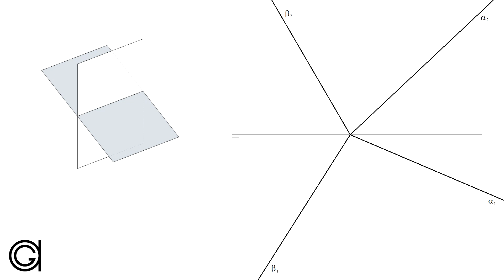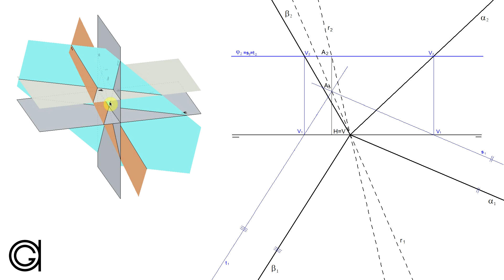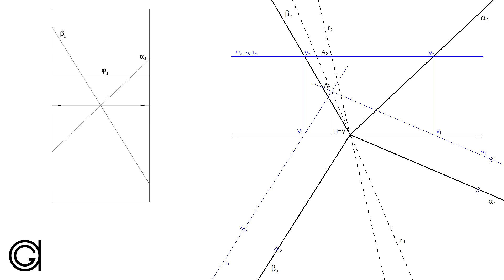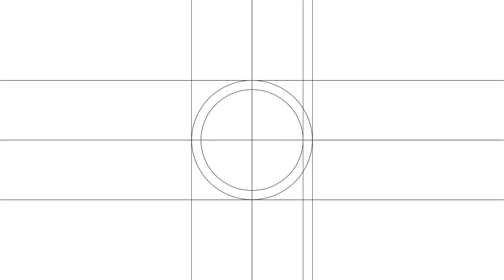Intersección de planos oblicuos con el mismo vértice en Sistema Diédrico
Aprende a resolver intersecciones de planos oblicuos en sistema diédrico, en el caso particular de que los planos comparten vértice en la línea de tierra. Para ello utilizamos un plano auxiliar horizontal.

Curso Básico de Sistema Diédrico
Aprende diédrico desde el principio y adquiere la base necesaria para que te parezca sencillo. Punto, recta y plano. Incluye 20 láminas imprimibles con 75 ejercicios para que puedas practicar y 4 test muy didácticos para afianzar lo aprendido.